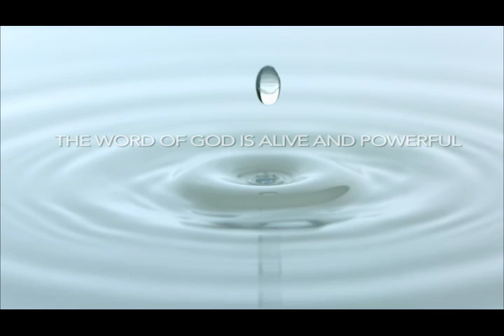말씀의 샘터 - 김사무엘 목사 "인생의 겨울이 오기 전에" (딤후 4:9-22) chtv1888.org